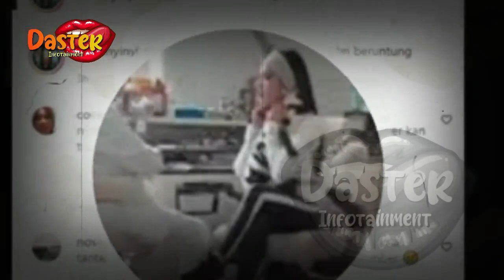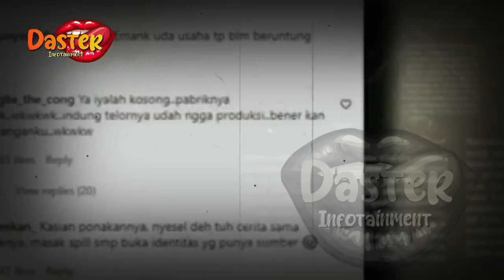DIAM2 LAKUKAN PROMIL KESEKIAN KALINYA,TERNYATA SEL TELUR SYAHRINI SUDAH KOSONG| gosip artis hari ini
insertlive,
insert today,
insert pagi,
insert siang,
infotainment,
indonesia,